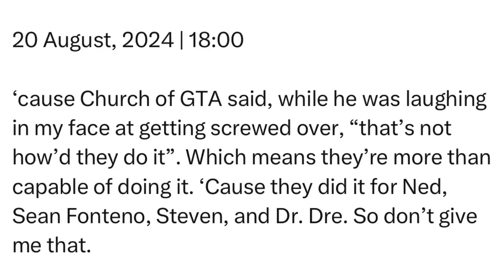Tuesday | 20 August, 2024 | 18:00